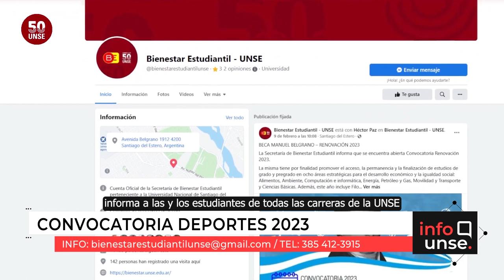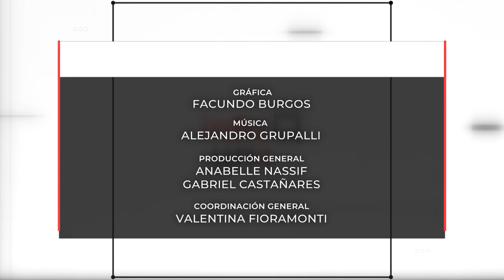INFO UNSE 24/02/2023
Hoy compartimos información sobre:

🔹 Acuerdos institucionales con la localidad de Bandera, departamento Belgrano.

🔹 La Facultad de Humanidades brindó charlas informativas y recorridos por la UNSE a sus aspirantes 2023.

🔹 Vinculación y transferencia sobre el maneja de la tuna, entre la Facultad de Agronomía y Agroindustrias y un grupo de mujeres de la localidad de La Cañada, departamento Figueroa.

🔹 Convocatoria Deportes 2023 de la Secretaría de Bienestar Estudiantil UNSE.